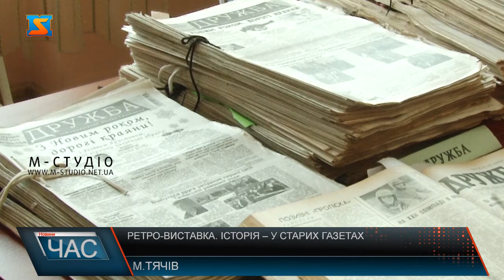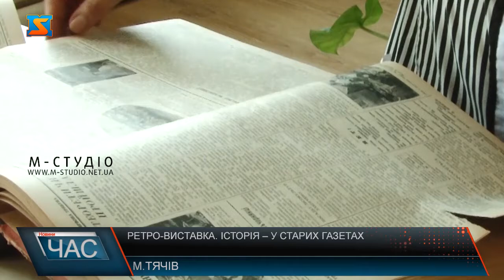Ретро-виставка. Унікальна експозиція.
У Тячівській публічній бібліотеці влаштували ретро-виставку унікальних старих підшивок районних газет, які випадково віднайшли в одному зі сховищ. У книгозбірні кажуть: місцеву періодику 70-річної давності вирішили представити для загального огляду читачів.Немов машина часу, виставка газет, які виходили на Тячівщині, починаючи з 50-х років, під назвою «Магія старовини – новизна сучасності», повертає відвідувача міської книгозбірні до реалій 70-літньої давнини. Підшивки преси знайшли випадково, але вони одразу зацікавили місцевих дослідників історії та краєзнавців.Газети віком у 50-70 років неабияк дивують і школярів, які навідуються до бібліотеки з екскурсіями. А читачі старшого віку шукають повідомлення про установи, де колись працювали вони або їх рідні. Багато нового про історію бібліотечної справи у районі дізнались і самі  працівники книгозбірні.Попри ідеологічне забарвлення, тогочасна преса містить чимало фактажу. Які установи діяли колись у місті та селах району, коли були здані в експлуатацію основні будівлі, як працювали та відпочивали тячівці десятки років тому – відповіді можна знайти, гортаючи пожовклі газетні шпальти.Отож, організатори запрошують відвідати виставку усіх, хто цікавиться минулим та прагне дізнатись більше про рідні місця.На майбутнє спільно з відділом культури міської ради у книгозбірні планують створити міні-куточок історії та краєзнавства, щоб друковані експонати були завжди доступні для відвідувачів.